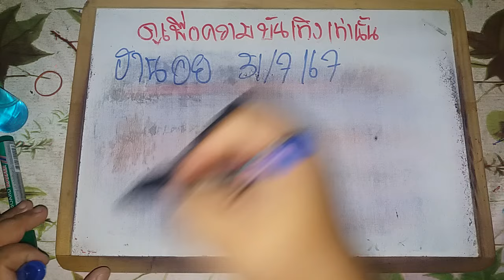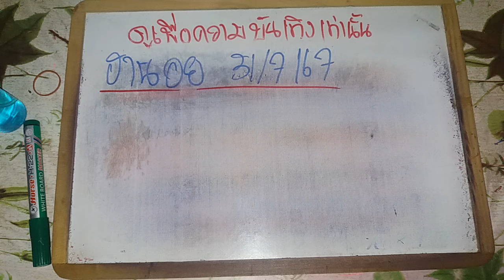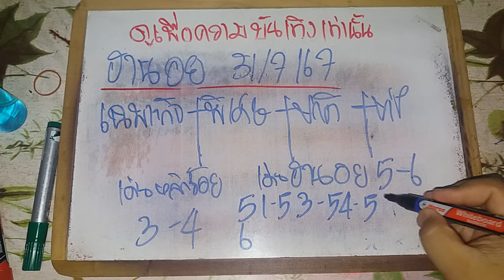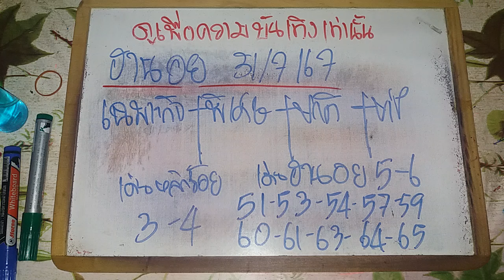ฮานอยวันนี้ 31/07/67 แนวทางฮานอยวันนี้ สูตรฮานอยวันนี้ ฮานอยปกติ ฮานอยพิเศษ ฮานอยVIP ดูเพื่อบันเทิง